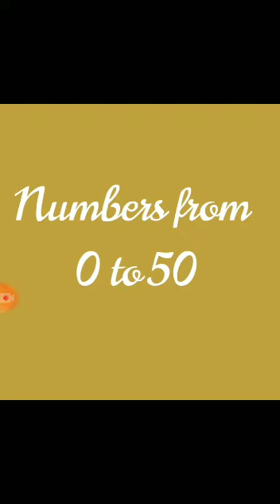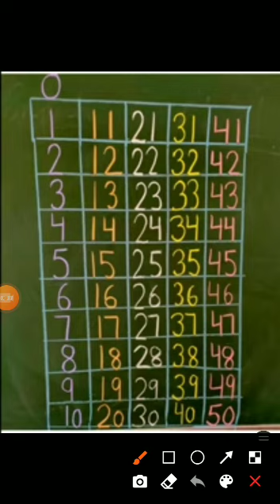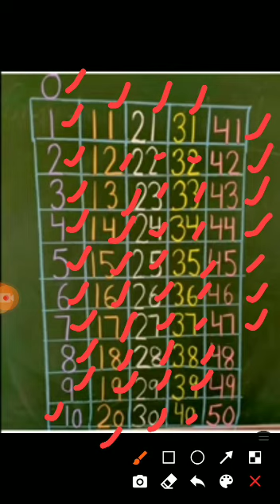UKG Numbers 0 to 50